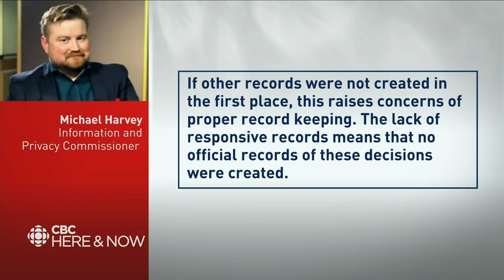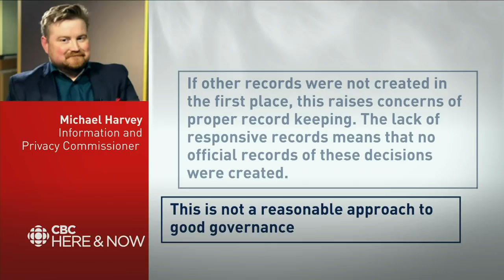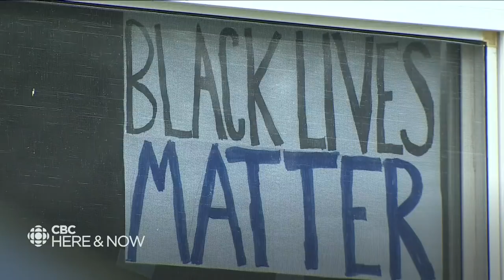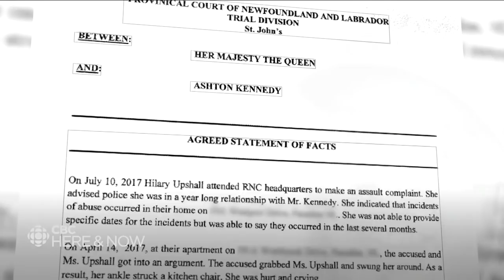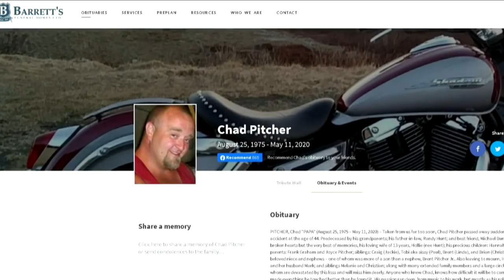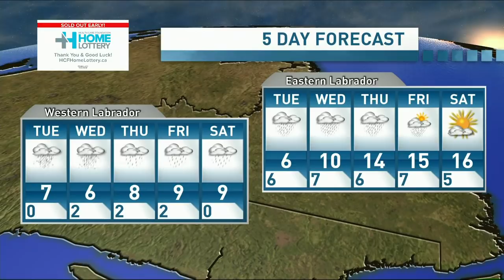Here & Now Monday June 1, 2020